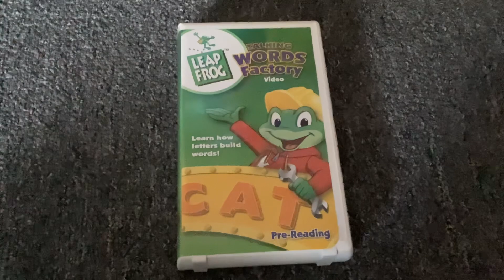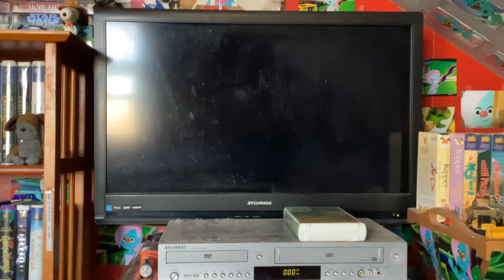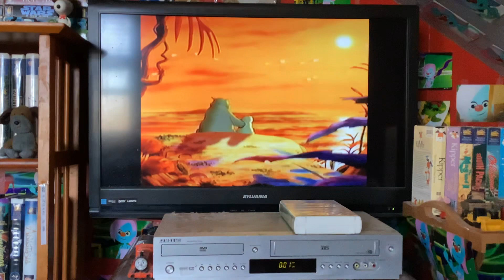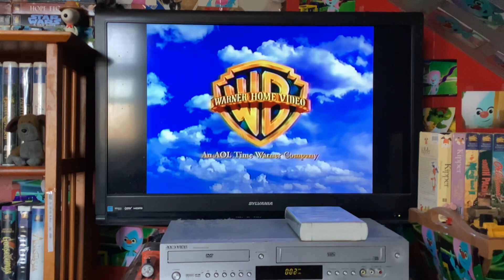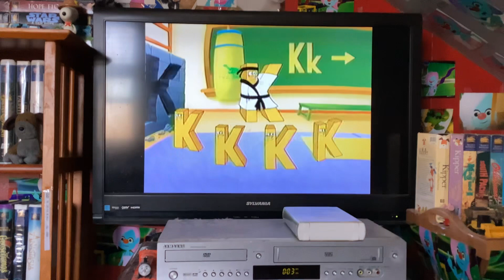Opening To Leapfrog: The Talking Words Factory 2003 VHS